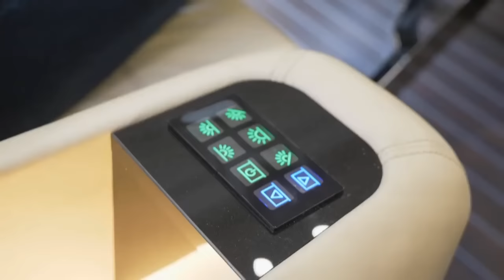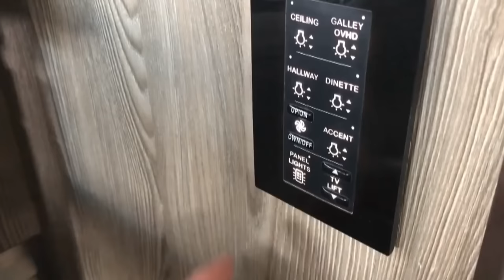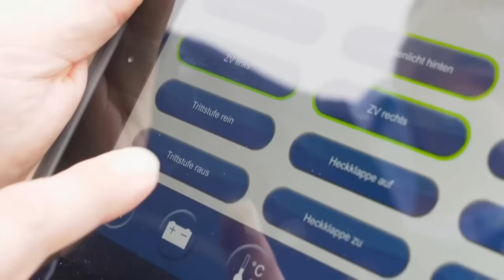ये Bus है या महल | 5 Luxurious Motor Homes That Will Blow Your Mind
Hi Guys, sometimes we all wonder whether we can own a home which can be transported from one place to another.Motor homes have been quite a trend now and many people across the world love living in such movable motor homes that are drivable.So in today's video we are going to show you some of the most luxurious residential vans and motor homes that you would have never seen before!